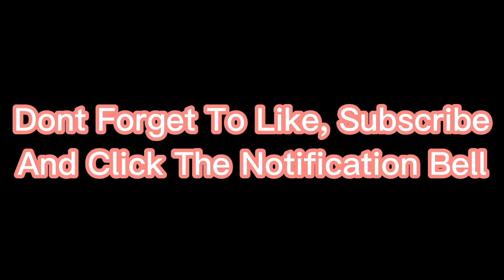Akrho Members Brighten Up Barangay Batang Covert Court - What Happened?!